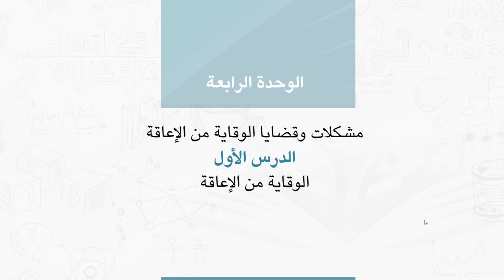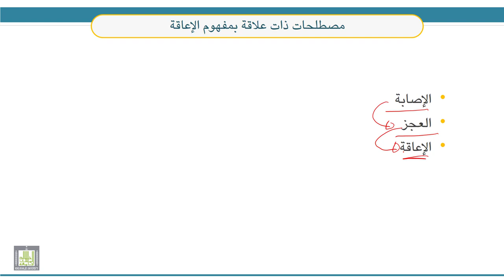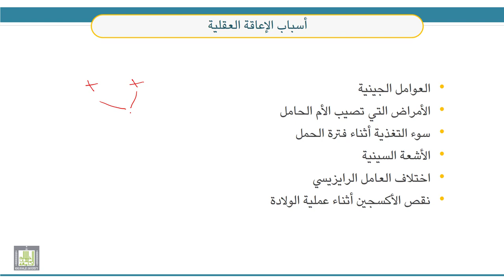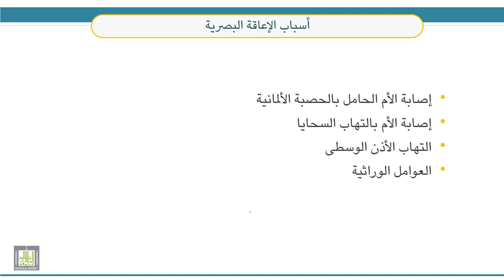قضايا معاصرة في التربية الخاصة | 4-1 | الوقاية من الإعاقة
الوحدة 4 : مشكلات وقضايا الوقاية من الإعاقة
الدرس 1 : الوقاية من الإعاقة
- مصطلحات ذات علاقة بمفهوم الإعاقة.
- حجم مشكلة الإعاقة.
- أسباب الإعاقة.